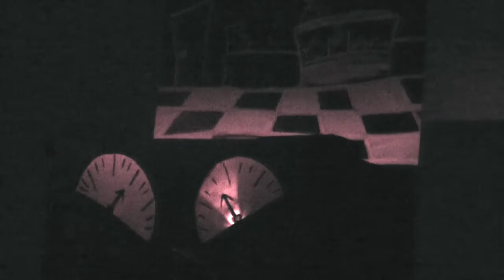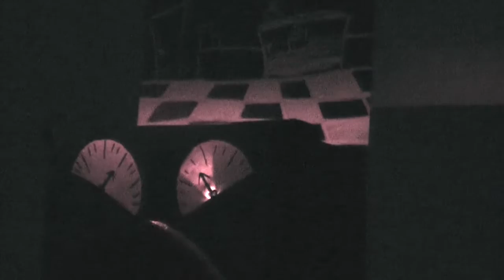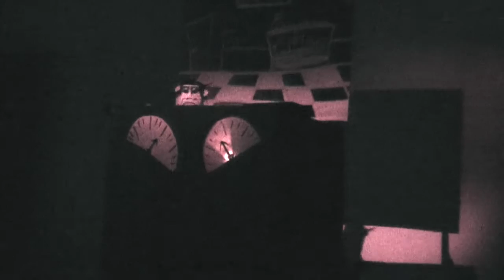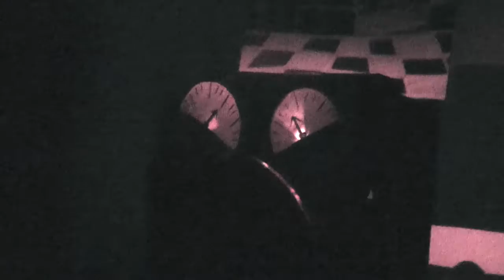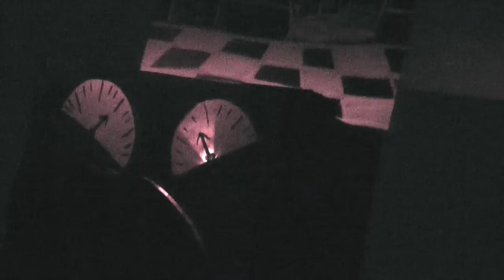Dunderbeck v2 0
I've rebuilt my old Dunderbeck routine and debuted it at "EI8HT", a fundraiser variety show on May 9th, 2015 at the Main Street Theater in San Francisco. Unfortunately the lighting was a little off so you can't see the blood and sausages coming out the sides.  I'll put a studio version up soon!